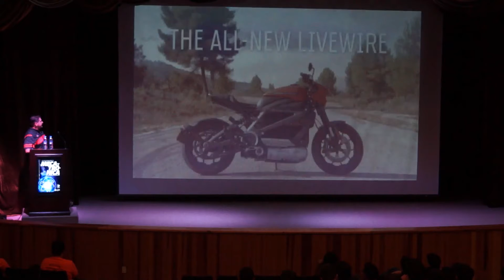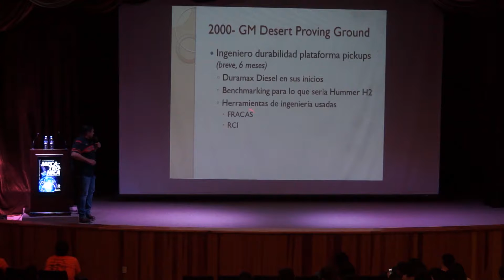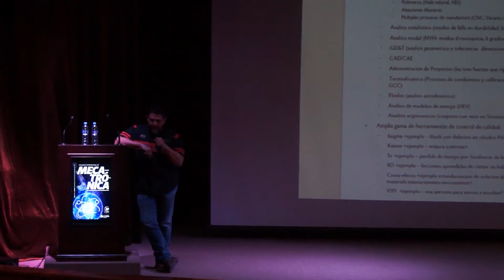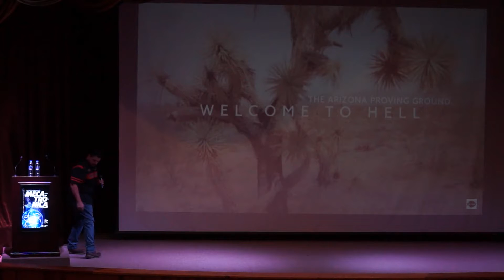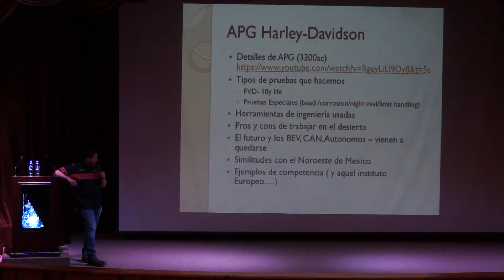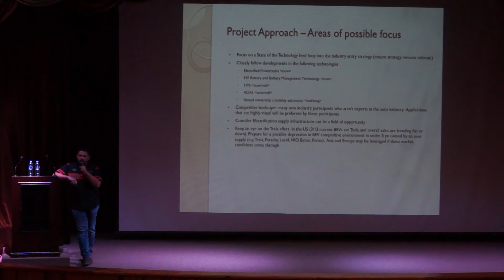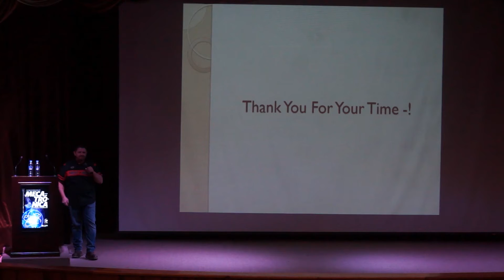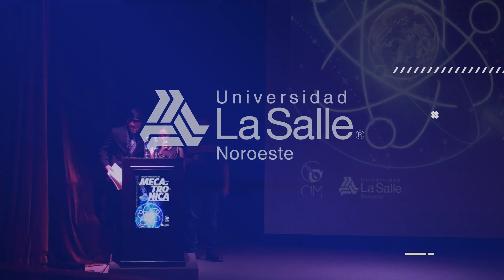Mtro. Edgar Cámez, Harley-Davidson / La Salle Noroeste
17.° Coloquio de Mecatrónica